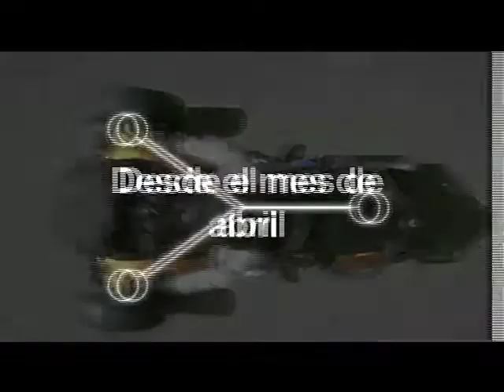ALERTA BOMBARDIER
PROFECO INFORMA SOBRE EL LLAMADO A REVISIÓN DE LA EMPRESA BOMBARDIER RECREATIONAL PRODUCTS INC. (BRP) RESPECTO DE UNIDADES TRIMOTO, MODELO ROADSTER CAN-AM SPYDER SERIE RT MODELO 2010.